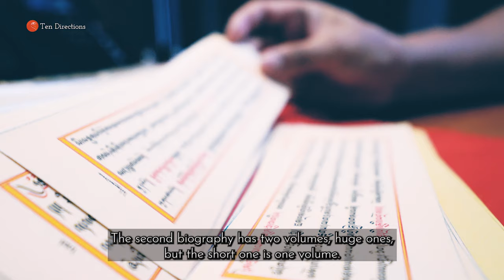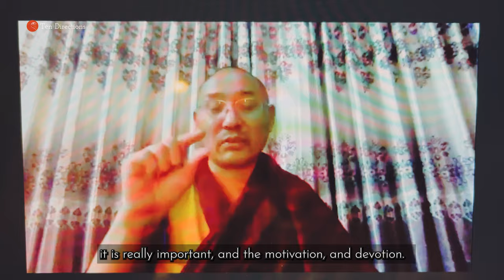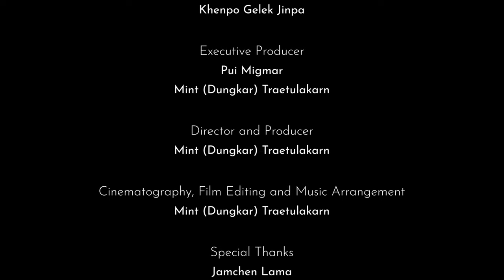What do BONPOs practice? | Khenpo Gelek Jinpa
What do BONPOs practice?
Dharma recording series by: Khenpo Gelek Jinpa